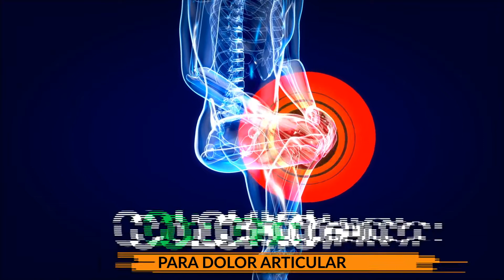Colchicina, ¿para qué sirve?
Colchicina, uno de los medicamentos más usados contra el dolor articular no es un analgésico. Descubre para qué sirve la colchicina y qué es el ácido úrico.